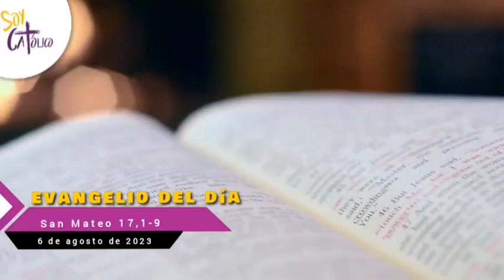Domingo 6 de agosto 2023 - Evangelio del díaLectura del Santo Evangelio según San Mateo 17,1-9